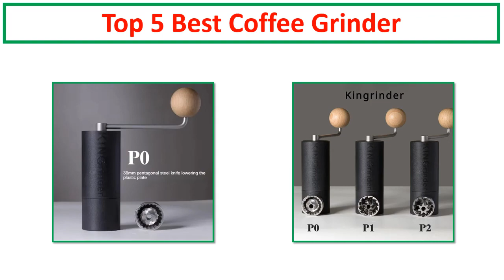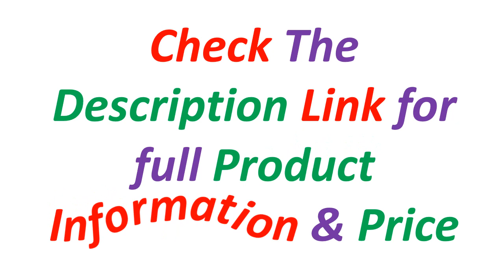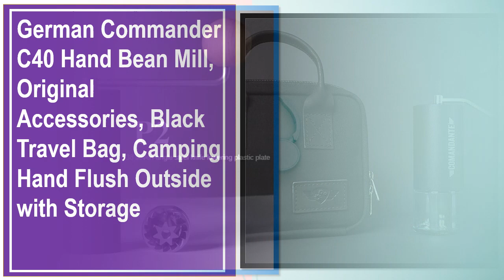Top 5 Best Manual Coffee Grinder Of 2024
5. Kingrinder K4 /K6 manual coffee grinder portable mill 420stainless steel 48mm stainless steel Titanium plating burr

4. Coffee Bean Grinder Manual Hand Coffee Grinder Conical Stainless Steel Burrs For 1-2 Persons Grinding Machine For Drip Coffee

3. MHW-3BOMBER 38mm Manual Coffee Grinder with Magnetic 7 Core Stainless Steel Burr 24 Adjustable Settings Home Barista Accessories

2. Kingrinder P1 P2 Manual Coffee Grinder Hand grinder precision manual Italian hand-brewed coffee beans portable household grinder

1. German Commander C40 Hand Bean Mill, Original Accessories, Black Travel Bag, Camping Hand Flush Outside with Storage